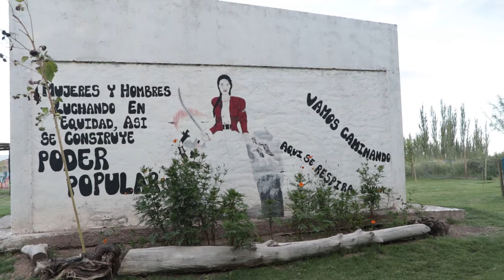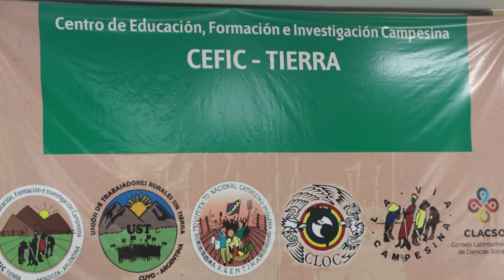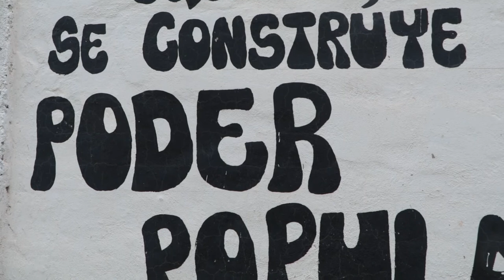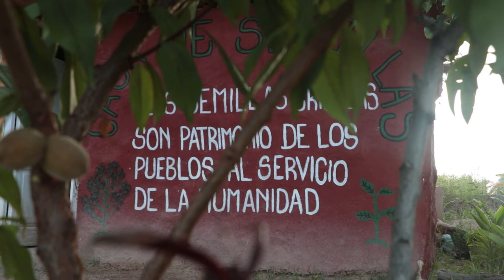La DGE reduce el presupuesto de la Escuela Campesina de Agroecología de Jocolí, Lavalle 19-02- 2021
A través de un memo la Dirección General de Escuelas -DGE- comunicó a las autoridades de la Escuela Campesina de Agroecología que se se darían de baja 50 horas cátedras que estaban destinadas al personal educativo del dicha institución y al Centro de Educación, Formación e Investigación Campesina.
Esta escuela alberga a jóvenes y adultos que transitan la escuela secundaria en jornadas de trabajo amplias que van desde primeras horas de la mañana hasta la tarde. Es un espacio de formación que promueve la producción y fortalecimiento de las familias campesinas y organizaciones.
Las autoridades de la escuela presentarán la documentación necesaria para intentar sostener la carga horaria destinada en un principio para la escuela y así evitar la reducción de presupuesto que llevaría a reducir personal y por tanto perjudicaría el proceso educativo de quienes trabajan y asisten a la E.C.A.